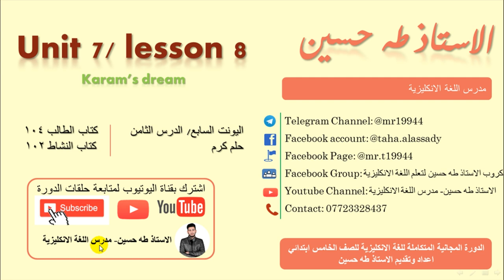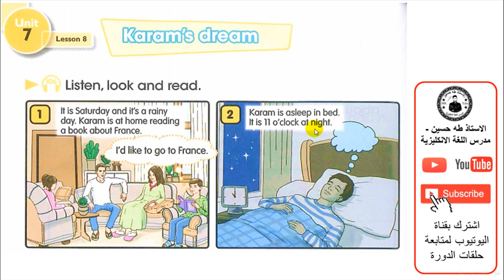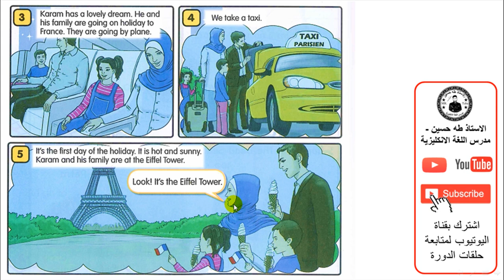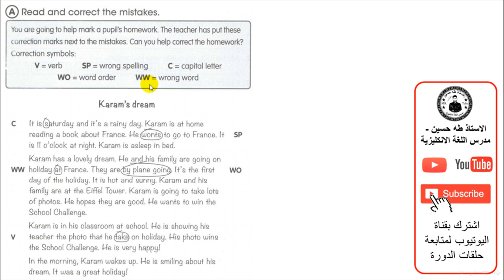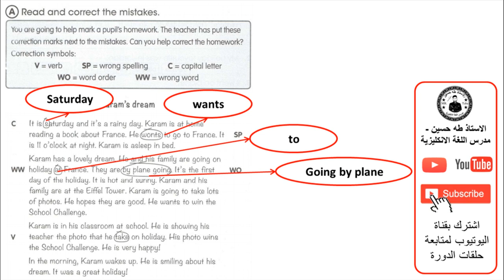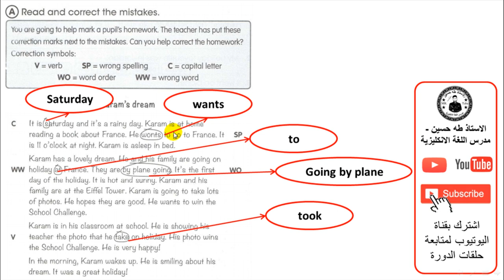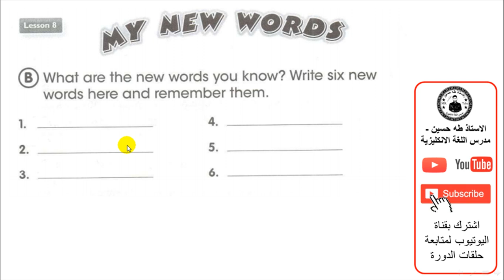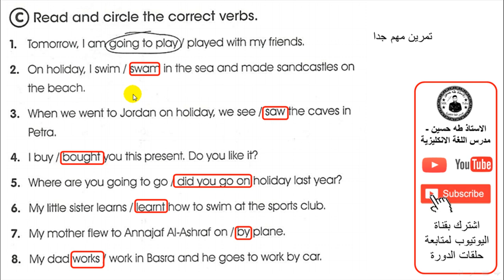الخامس ابتدائي/ اليونت السابع الدرس الثامن/ حلم كرم/ الاستاذ طه حسين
شرح اليونت السابع/ الدرس الثامن/ حلم كرم/   للصف الخامس ابتدائي + حل كتاب النشاط+  نماذج امثلة وصيغ اسئلة  للموضوع/ الاستاذ طه حسين.